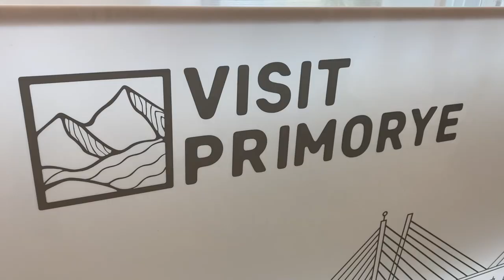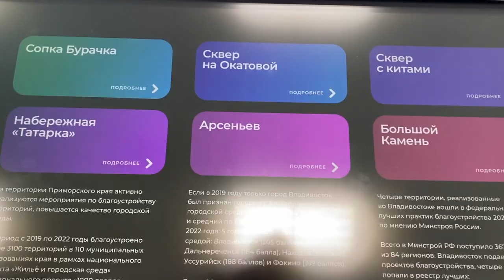Премьер-министр Михаил Мишустин высоко оценил работы по благоустройству в Приморье.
Губернатор Приморья Олег Кожемяко представил Председателю Правительства павильон края на Всероссийском форуме благоустройства «Развитие малых городов и исторических поселений». По словам Олега Кожемяко, сегодня темп развития Приморья предопределяет нацпроект «Жилье и комфортная среда» – это главный вектор движения вперед. Для создания комфортной среды за последние три года благоустроено более 380 общественных пространств и 1880 площадок. Кроме того, в этом году более 200 тысяч приморцев приняли участие в голосовании за новые парки и скверы. Особое внимание Правительство края сейчас уделяет и организации территориального общественного самоуправления.